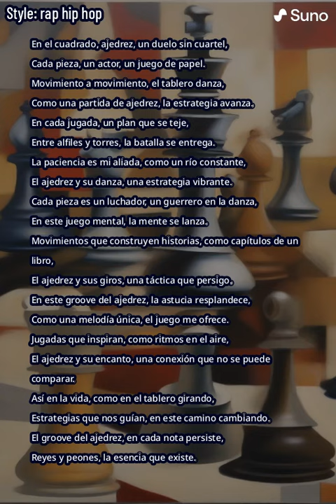Reyes y Peones RAP